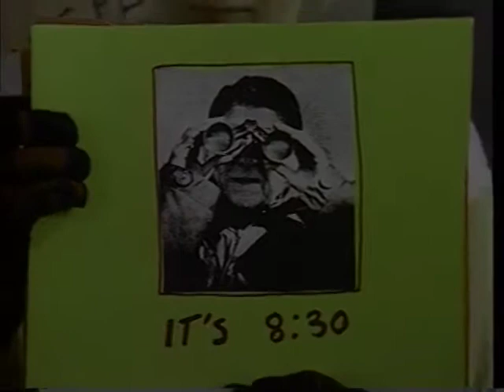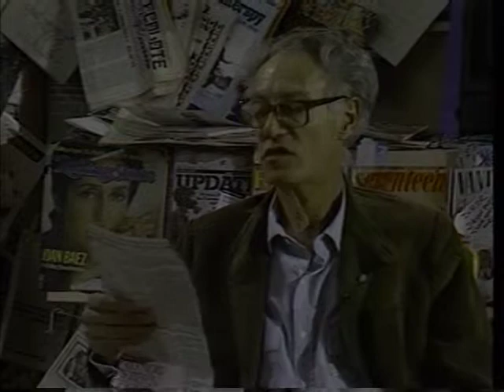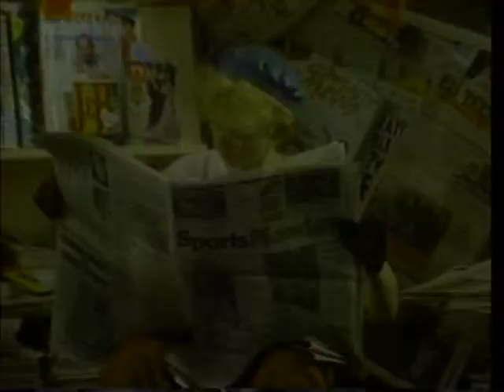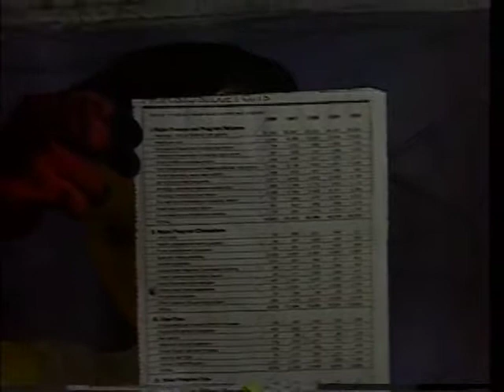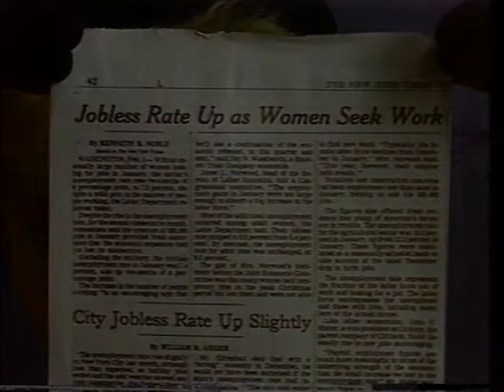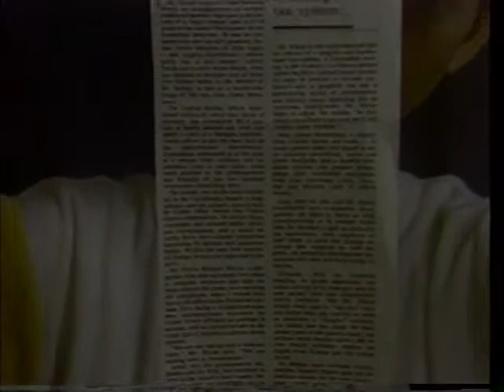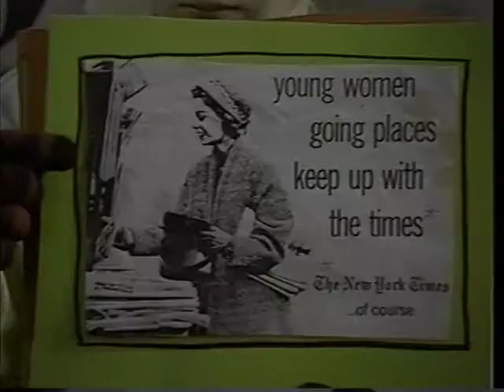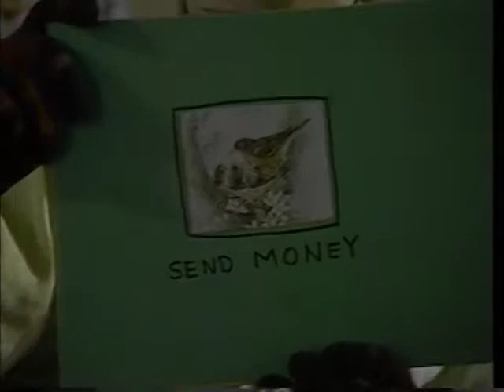Herb Schiller Reads the New York Times #7: Information and the Crisis Economy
Communications expert and Paper Tiger patriarch Herb Schiller dissects the New York Times, our newspaper of record, in this classic PTTV episode. Schiller is the perfect blend of level-headed professorial presentation of the facts and the irreverent media industry myth smashing, a balance that is the hallmark of Paper Tiger productions. A biting analysis of the New York Times’ cultural, political and economical hegemony in setting the agenda that shapes the news and culture industry. Schiller was an American media critic, sociologist, author, and scholar. He warned of two major trends in his prolific writings and speeches: the private takeover of public space and public institutions at home, and U.S. corporate domination of cultural life abroad, especially in the developing nations. His eight books and hundreds of articles in both scholarly and popular journals made him a key figure both in communication research and in the public debate over the role of the media in modern society.

1985   TRT: 28 minutes   #73